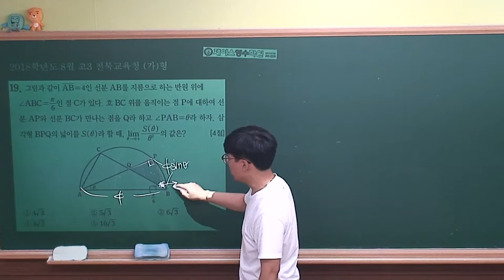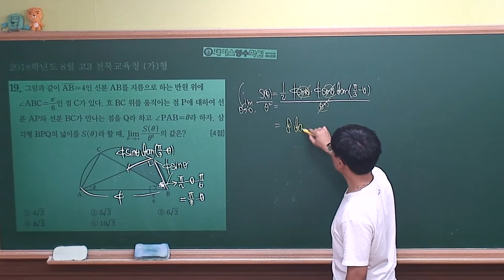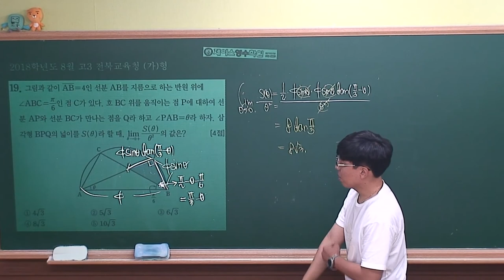2018학년도 전북교육청 8월 모의평가 수학(가)형 #19